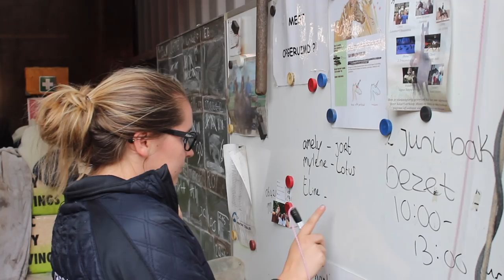7 TYPE manege pony's! | Zaressa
In deze video laten wij 7 type manege pony's zien!

Hey allemaal!

Wij uploaden ELKE WOENSDAG en ZATERDAG om 15:30 !

ASK : ask.fm/nynke0809